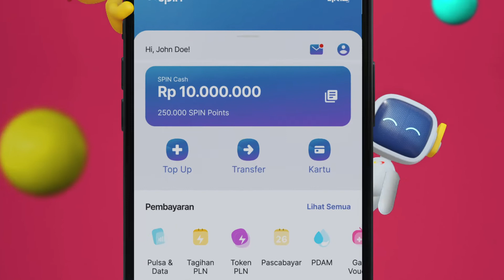Yuk Mulai CASHLESS dengan Aplikasi Uang Elektronik SPIN - Smart Payment Indonesia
Kini setiap transaksi di aplikasi uang elektronik SPIN pasti mendapat reward langsung berupa SPIN Points!
Tingkatkan transaksimu dan kumpulkan SPIN Points untuk ditukarkan dengan berbagai macam keuntungan dan promo menarik menanti kamu.

Aplikasi pintar untuk segala kebutuhan pembayaran transaksi non tunai. Bisa transaksi scan QRIS di semua toko di Indonesia. Pembayaran tagihan dan produk digital dengan harga yang super hemat. Serta, fasilitas kirim uang antar akun dan rekening bank seluruh Indonesia.

Tunggu apalagi? Yuk Cobain! Udah gak jaman pakai aplikasi uang elektronik lain kalau sudah ada SPIN!
Download SPIN Pay di Appstore atau Playstore untuk rasakan keunggulannya. download di